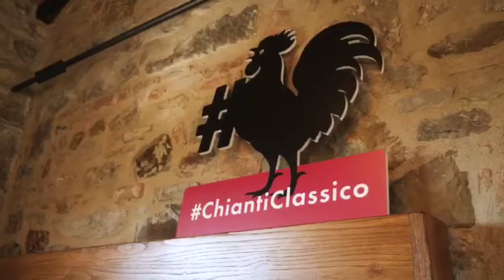Rocca Delle Macie Chianti Classico DOCG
SKU#: 308510
Vintage: 2018
Winery: Rocca delle Macie
Varietal: Sangiovese 95%, Merlot 5%
Region: Tuscany
Country: Italy
Price: $19.99

Tasting notes
Intense and persistent, hints of wild berries that combine well with the aromas released by the wood of the barrels. Savoury and full bodied, highlighting the exceptional persistence of the bouquet.